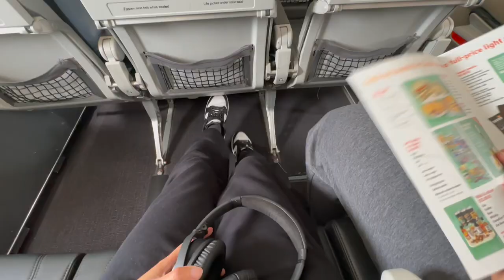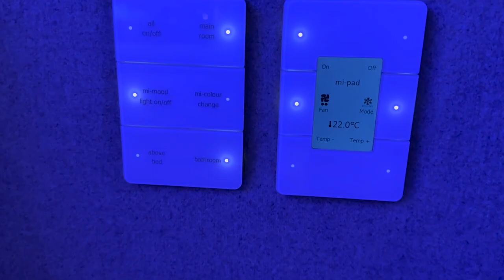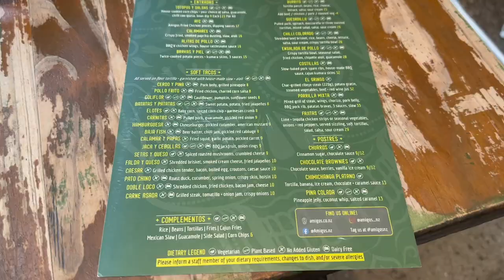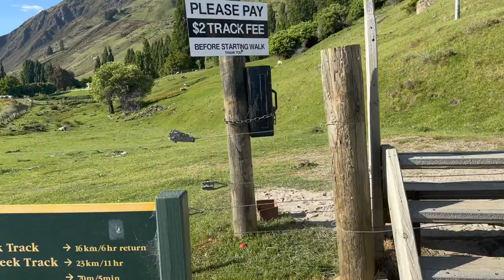new zealand vlog | visiting lake pukaki, mt cook hooker valley track, wanaka and roy's peak (part 1)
Visited NZ in November 2022

Accommodation

Arrowtown, Te Anau, Milford Sounds, Glenorchy, Queenstown